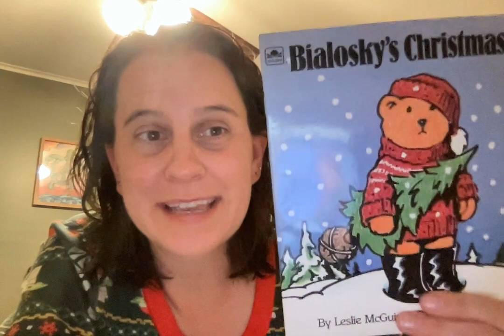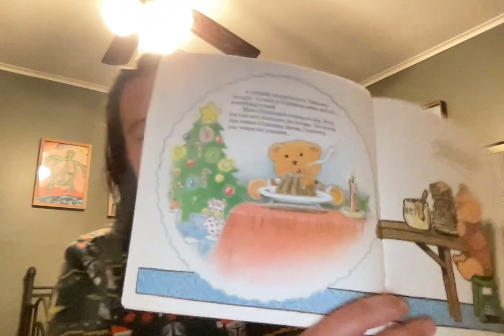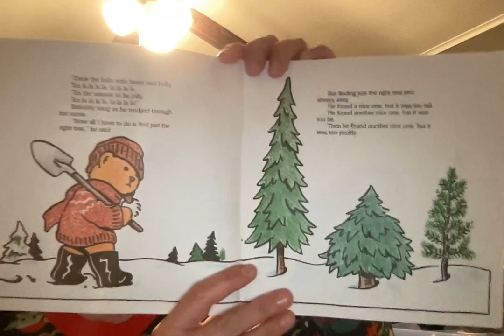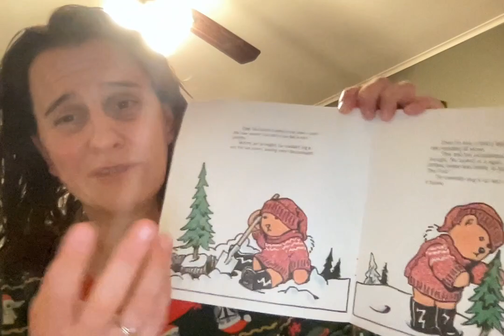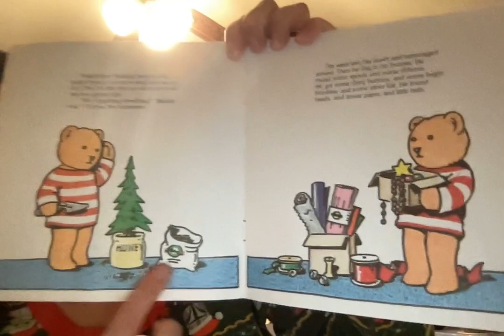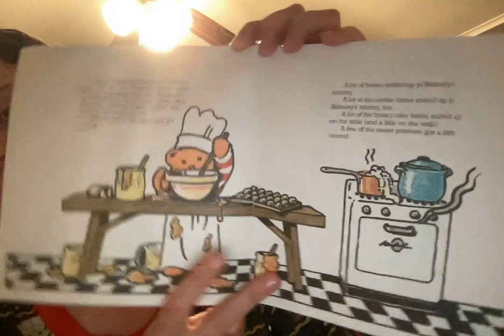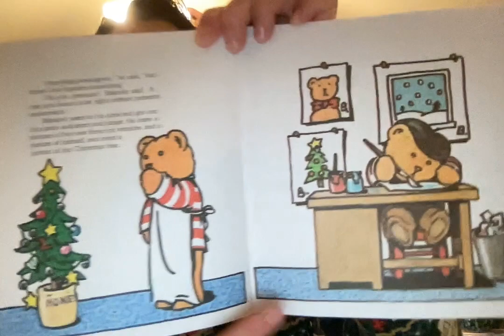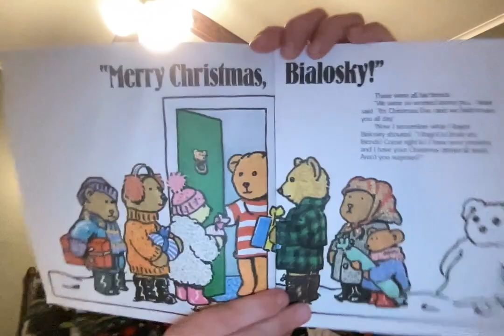Bialosky's Christmas by Leslie McGuire, read by LG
A BEAR-y sweet Christmas story to kick off the holiday season!